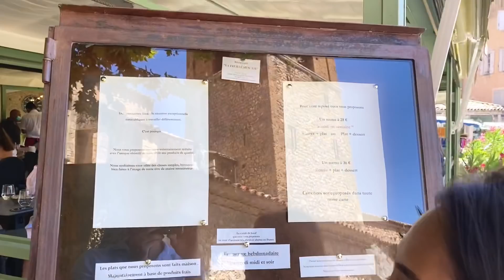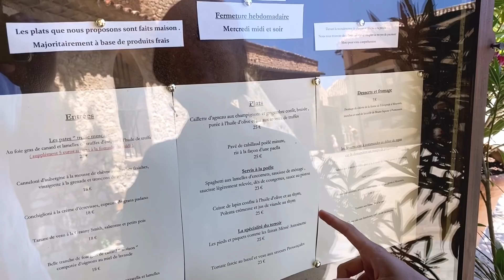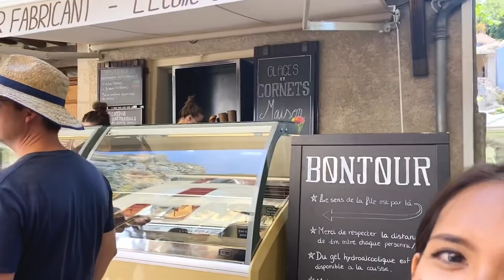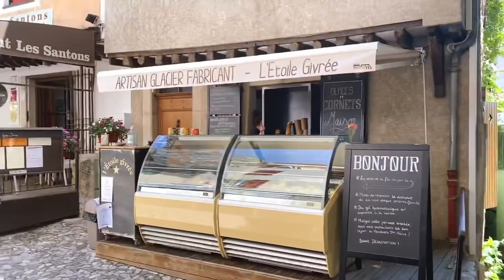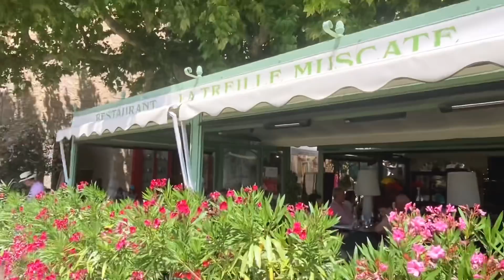BIASANYA LIHAT AIR TERJUN KE ATAS, KOK INI LIHAT KEBAWAH ? VISIT MOUSTIERS-SAINTE-MARIE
Bonjour, apa kabar semua? Air terjun yang super indah, biasanya kalau lihat air terjun pasti nengok ke atas, tapi ini galah nengok ke bawah. Awalnya guys, aku malah nggak tau kalau ada air tern disini, aku pikir suara air itu suara air sungai biasa, ternyata ada air terjun dan sumpah ngeri banget loh lihat ke bawah. Kalian Penasaran ? Ikutin aku visit kota kecil yang bernama Moustiers-Sainte-Marie ya..Yuuuk tonton sampai habis ya teman teman..

Merci Beaucoup!!